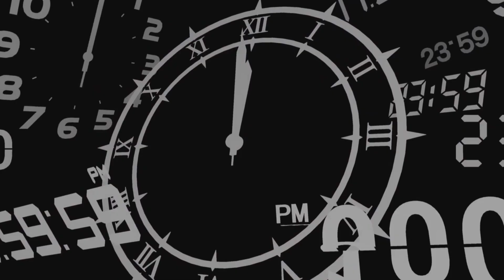It's Going Down Now! Typography Edit | Persona 3 Reload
IT'S GOING DOWN NOW BABY!

It's been a year since I first played a persona game, so i wanted to make this edit longer than usual.